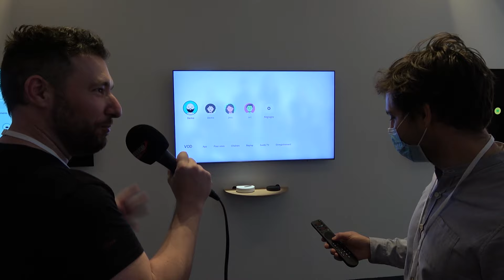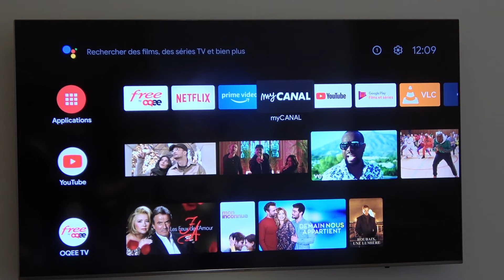Freebox Pop : Découvrez comment accéder à Android TV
La Freebox Pop apportant tellement de nouveautés concernant l'interface TV, qu'on en oublierai presque qu'elle tourne sous Android TV 9. Il est d'ailleurs probable que certains abonnés ne s'en rendent jamais compte puisque lorsqu'on allume son Player Pop, on arrive directement sur l'interface OQee développée par Free. Et sur cette dernière il n'y a pas de liens pour accéder à Android TV. Pour ce faire, il faut utiliser la télécommande en appuyant sur la touche "maison". Le principal intérêt est de pouvoir accéder à Google Play et ses milliers d'applications.

Arthur, un des développeur de l'interface TV nous explique le rôle complémentaire d'OQee et d'Android TV